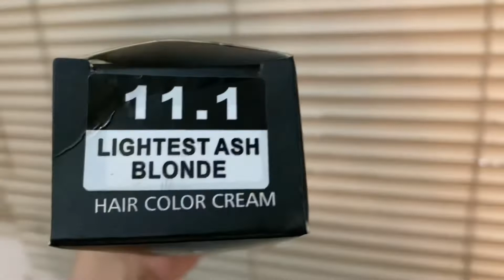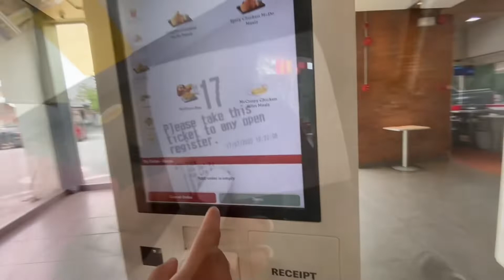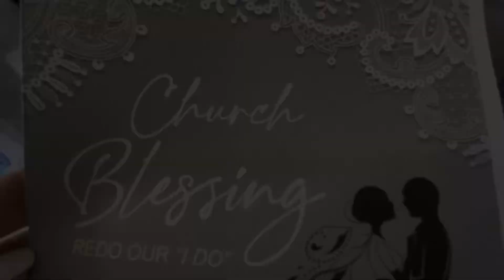Getting married in Batangas? Melona inuna! shakamowmow!